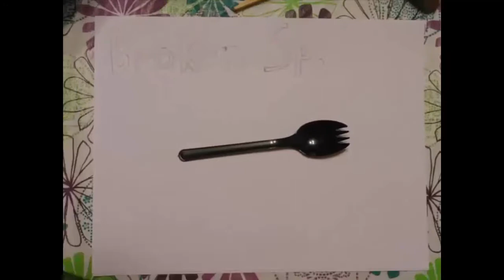Let's Play Halo: The Master Chief Collection Episode 2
Flagg93, MegaOverkill, and Fraz5 play Halo: The Master Chief Collection(and Halo 3 at some point)

Halo and related content are property of Microsoft, Bungie, and 343